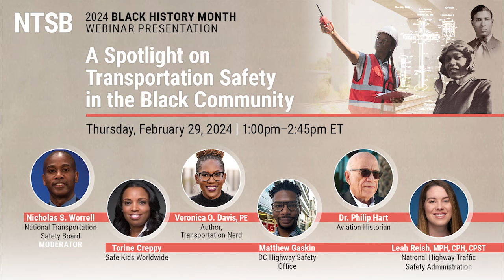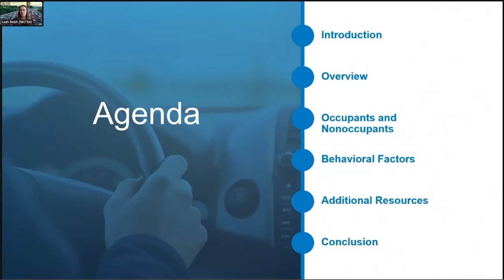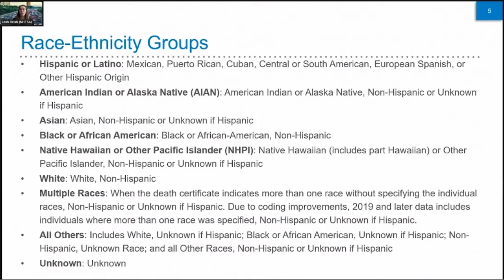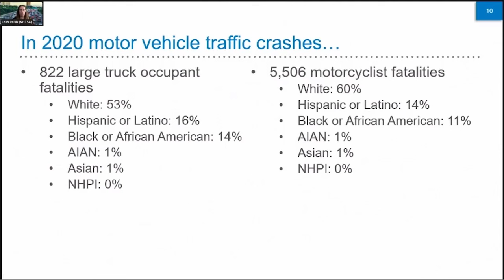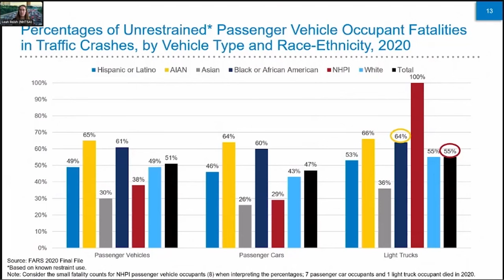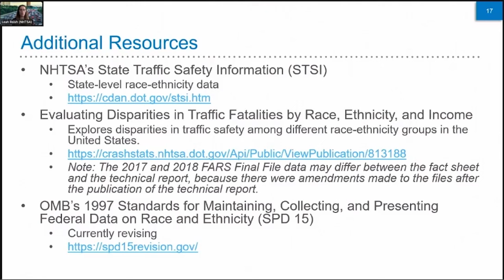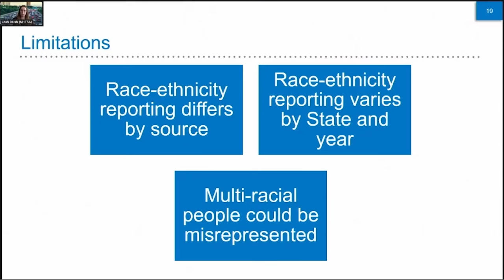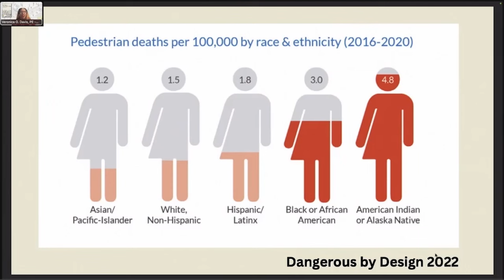NTSB Webinar - A Spotlight on Transportation Safety in the Black Community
This webinar featured the historical impact of Black people in the transportation safety community; the history of transportation in the United States and the historical roots of present-day disparities (especially safety disparities); the Black community and traffic safety; and the importance of engaging the black community with transportation safety messages.